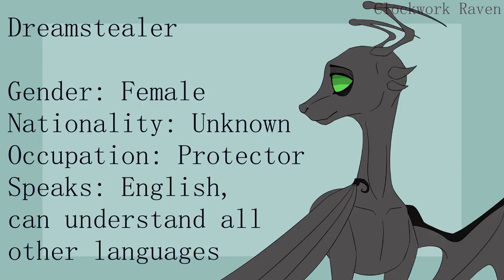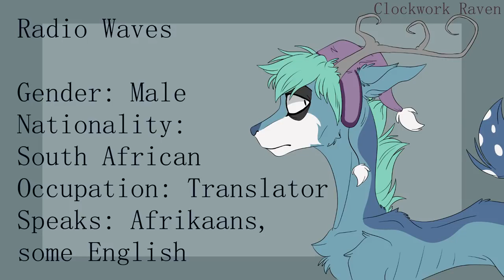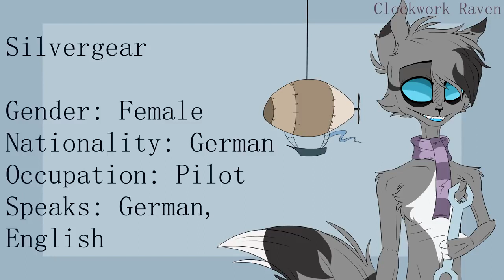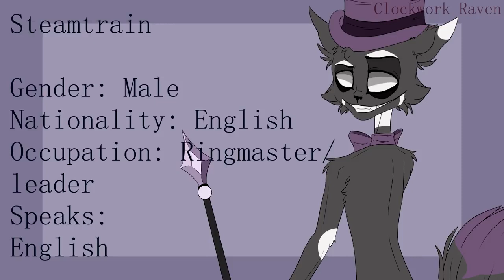Clockwork Raven voice claims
None of this is mine, I didn't even make this video. Take it down if you want, I don't care, I have it saved to my phone.